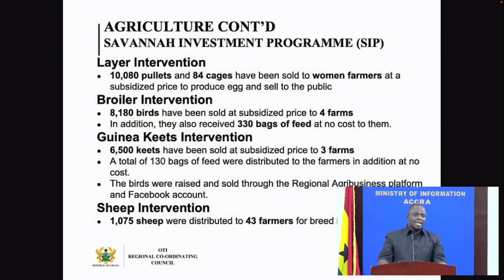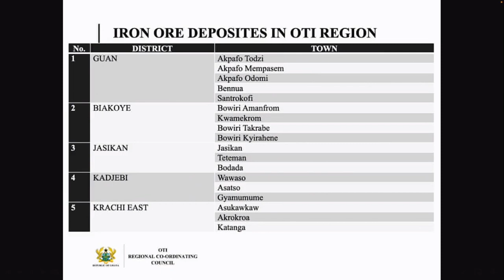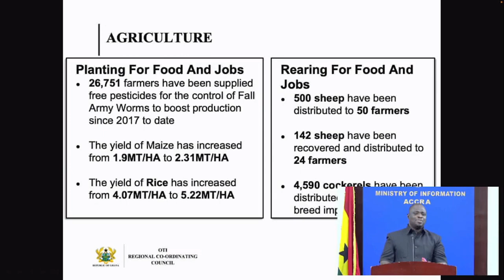Iron ore discovered in Oti Region - Minister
The Oti Regional Minister, Joshua G. Makuba has revealed that iron ore has been discovered in the Region.